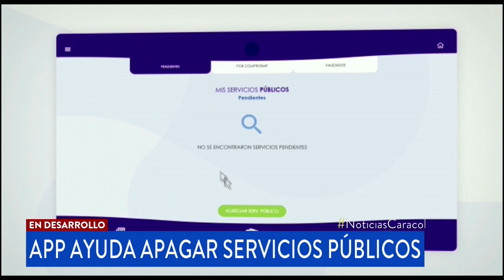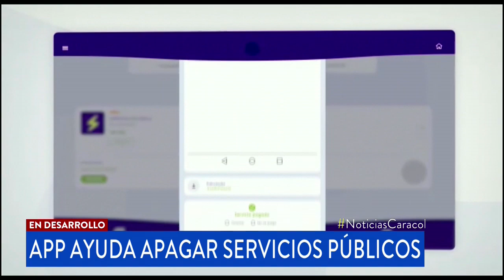Así funciona la app Adopte un servicio público, para ayudar a los que más necesitan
Como su nombre lo indica, está diseñada para quienes puedan pagar el recibo de alguien más que esté pasando por un mal momento en esta pandemia del coronavirus.